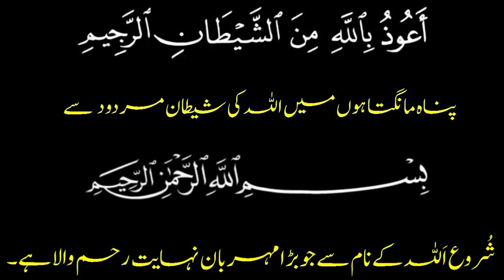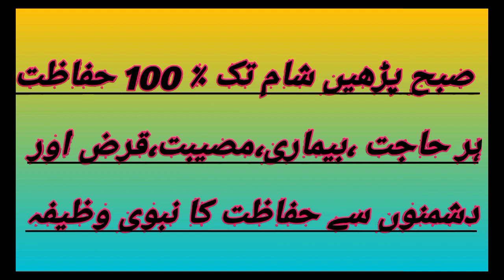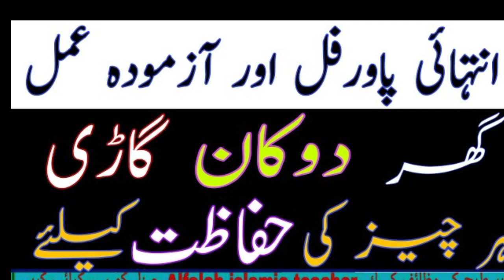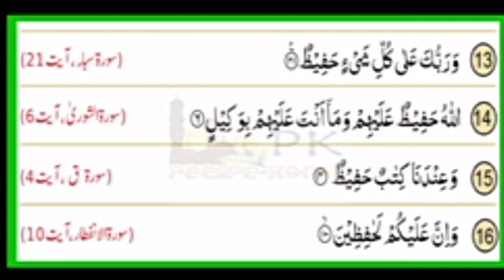Hifazat ka nabvi wazifa | har chiz se hifazat ka wazifa sirf 1 bar parh lijye#islamibacha#ubqari#ask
Hifazat ka nabvi wazifa | har chiz se hifazat ka wazifa sirf 1 bar parh lijye#islamibacha#ubqari#ask Muslim teacher

Wazifa in Urdu/Hindi Wazifa For Hajat Subha Karo Sham Tak Hjat Pori
aj main apke liye ek aisa wazifa lai hun jisko ap subha parhain gay to inshAllah sham tak apki hajat pori ho jay gi or ye wazifa kisi bhi kisam ki bemari musibat preshani karoobari qarzoon kay liye bhi parh sakty hain ye 100% kam karnay wala wazifa hai.isko karnay wala kabhi bhi na murad nahi rehta
Shukria

Hifazat Ki Dua in Arabic| Hifazat Ki ayat  Duain | Duas for Protection | Masnoon Duas

your search quries

 Hifazat Ki Dua , Hifazat Ki duaye , Prayer For Protection , Hifazat Ka Wazifa , Quran Tutorials Online , dushman se hifazat ka wazifa , Bachon Ki Hifazat Ki Dua , Subah Sham padhny ki khas Dua , Masnoon Dua , Dua Urdu Tarjumay Ke Saath , Har Cheez Say Hifazat Ki Dua , Kisi Bhi Cheez Kay Shar Se Hifazat Ki Dua , Dua for protection

dushman se hifazat ki Dua, hifazat ka wazifa, ask Muslim teacher all wazaif